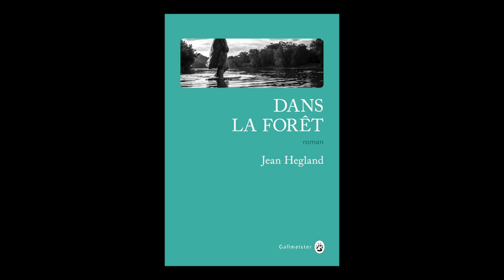Jean Hegland - Dans la forêt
À l'occasion du festival "Étonnants voyageurs" de Saint Malo, Jean Hegland vous présente son ouvrage "Dans la forêt" aux éditions Gallmeister.